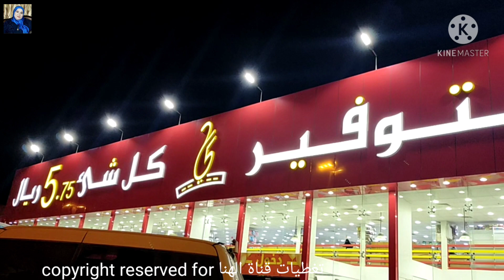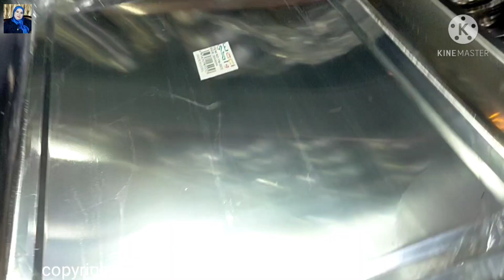الحقوا😱ادوات المطبخ🍳كل شئ ب5ريال😱 جميع الاواني المنزليه واحتياجات ومستلزمات البيت من الابره للصاروخ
ادوات المطبخ#كل_شئ_#ب5_ريال
جميع الاواني المنزليه واحتياجات المطبخ
كل شئ بخمسه ريال/عالم التوفير هتلاقيه في طرق التوفير/كل ادوات المطبخ والاواني المنزليه بأسعار رخيصة وكل لوازم و
احتياجات البيت
ادوات المطبخ والاواني المنزليه وكل رفايع العروسه
اواني منزليه/حلل استالس/سيراميك/
رفايع تركي جرانيت بورسيلين
شامل اكثر من تشكيله رووووعه من الادوات المنزليه ورفايع المطبخ و مستلزمات البيت
ادوات المطبخ
كل شئ بخمسه ريال
ريال5#
اغراض المطبخ
تجديد المطبخ
رفايع المطبخ التركي
رفايع تركي
رفايع المطبخ
رفايع العروسه
صواني استالس
صينية البسبوسه
صواني الكيك
حلل استالس
سيراميك
صيني
اركوبال
اركوبال بيركس
بيركس
بورسيلين
اطباق
منظمات
الباسم
الشامل
كل شئ ب5ريال
اسعار ادوات المطبخ والاواني المنزليه في الباسم كل شئ ب5ريال
تخفيضات السعوديه
تخفيضات الهرم التجاري
تخفيضات العائله
تخفيضات سيتي ماكس
تونتي فور
تخفيضات بنده على الاواني المنزليه
ادوات منزليه ستتمنين امتلاكها😍

 واليكم من اجمل الفيديوهات اللي صورتها👇

جوله في الباسم كل شئ بخمسه ريال/الاواني المنزليه ومستلزمات البيت من الابره للصاروخ👇

جوله في تخفيضات العائلة /بدايه من 5ريال أواني منزليه وادوات المطبخ /اطقم حلل جرانيت تركي استالس بأسعار رخيصه👇

جوله في محلات الذهب بحي الديره عن اسعار الذهب اليوم/بالسعوديه جوله في محلات الذهب /احدث غوايش ذهب خليجي لازوردي👇

جوله في سوق سويقة أكبر الاسواق الشعبيه بالرياض المشهور بالعبايات البيتي والجلابيات القطن👇